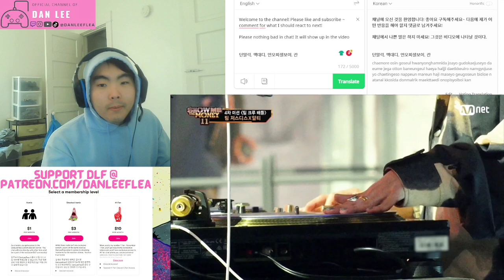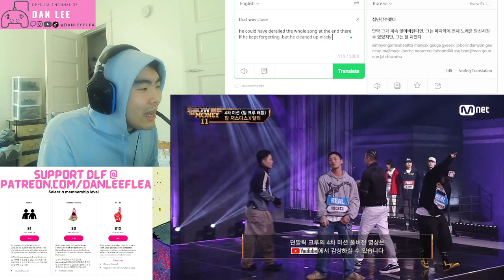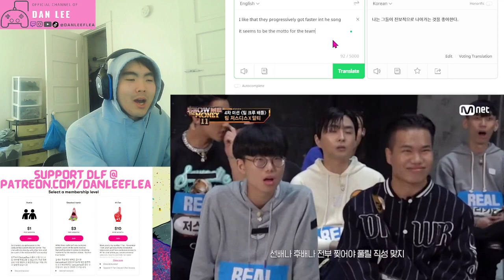DLF - 쇼미더머니11 EP.5 - SMTM11 - 던말릭 크루 - (던말릭, 맥대디, 언오피셜보이, 칸) - REACTION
or